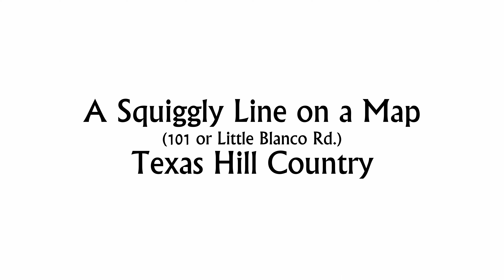101/Little Blanco Rd - A Squiggly Line on the Map [4K RAW dB - POV] - Texas Hill Country Fall 2023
Sometimes the best thing you can do is pull up a map and look for the small squiggly lines. Especially in the Texas Hill Country. On my trip home that's what I did and discovered this lovely one track road that traveled through several ranches, river crossings, ridgelines and valleys. The Little Blanco Road was a delight and I imagine it'll be even better when this drought is over. Note: it's not the smoothest road but for sane speeds its enjoyable.
The motorcycle in this video is a 2005 Harley-Davidson Sportster Roadster XL1200R, fairly stock except for suspension.